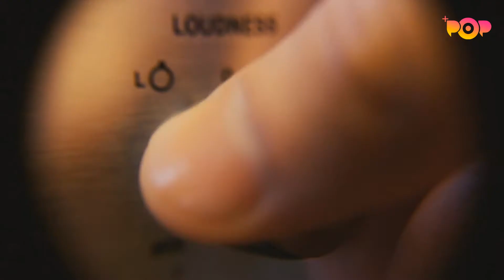Hawái (HAWÁI 🇮🇹 in ITALIANO)+ Respuesta